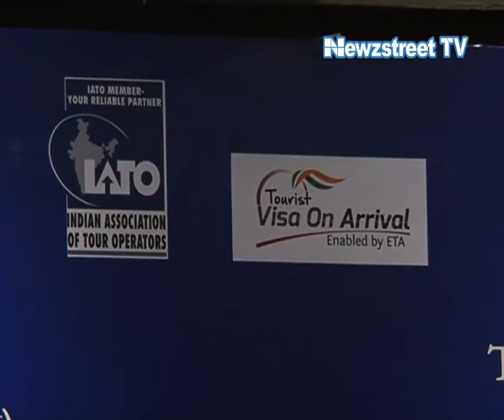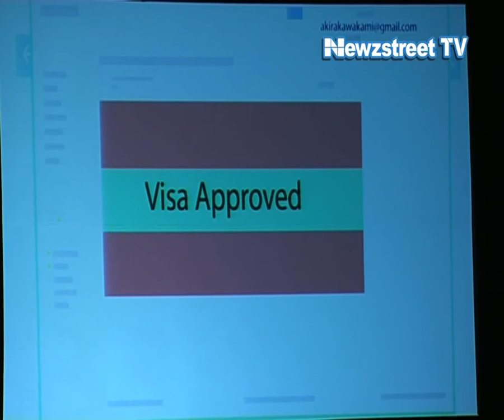Visitors from 43 countries can now get visa for India online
Foreign nationals from 43 countries may now apply for and get their tourist visa-on-arrival online, to visit India anytime within 30 days of the approval. The electronic travel authorization, which will be in the form of an email received by the tourist from the Indian authorities, will entitle the prospective tourist to a 30-day stay in India.